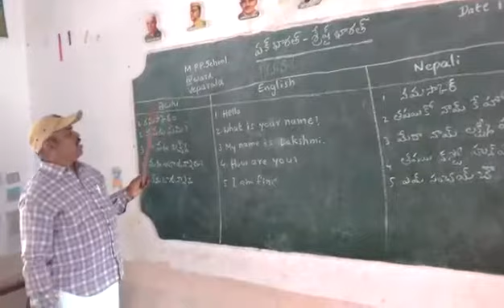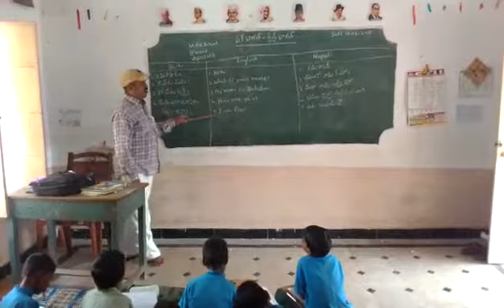basha sangam nepali.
mpps 4th ward veparala.